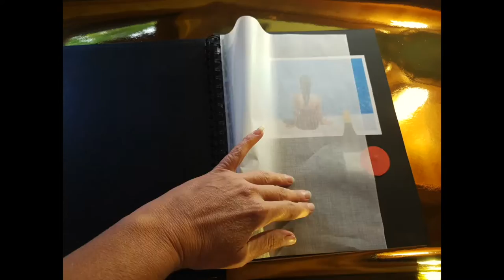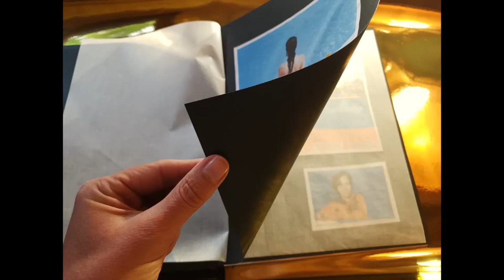MonThruSun 'I.C.B.W.I.W.' - a movie by Marjolein Hendrickx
A movie by artist and animator Marjolein Hendrickx.

MonThruSun is a band from Amsterdam
With:
Hans Bos vocals, instruments
Remko Schouten drums, percussion, backing vocals
Robin Berlijn guitar, piano, backing vocals
Tinca Veerman vocals
Dick Brouwers bass
Eric C. Maas bass
Robert Uchida violin
Leon van Egmond trombone, backing vocals
Antonio Pliz violin
Imke Jansen viola
Robijn Boekelman cello

Music, lyrics and arrangements by Bos
Produced by Bos and Schouten
Recorded and mixed by Schouten at Americain Studios and IJland Studios, Amsterdam
Original recordings by Bos at The Cookwood Dormitory.
Mastered by Schouten at Americain Studios.
MonThrusun logo by Nicole Siers.
Artwork KochxBos Studio

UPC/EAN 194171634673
ISRC ushm81949382
monthrusun.band